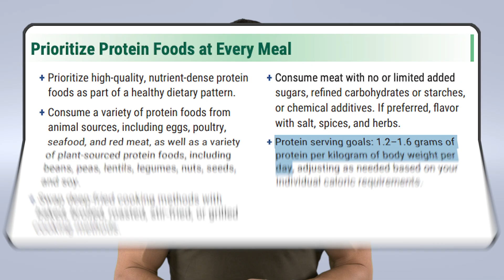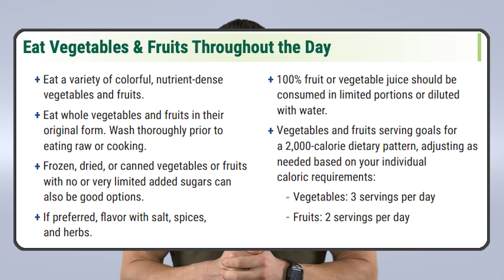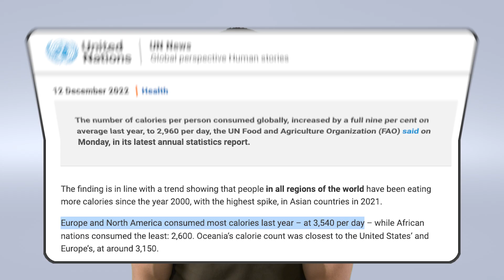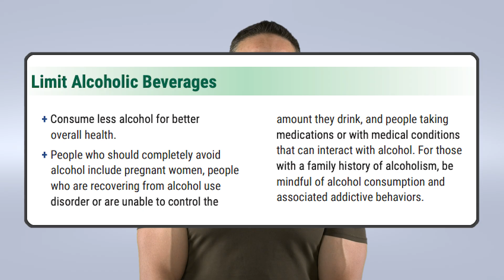Nutrition PhD's Take On New US Food Guide Pyramid | Educational Video | Biolayne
Yes, there’s a new food guide making the rounds and honestly if you follow it, you’ll probably be very healthy. Same goes for the old Food Guide Pyramid.

What I like about the new version:
• Higher recommended protein intakes (big win)
• Still emphasizes fruits & vegetables
• Encourages fiber intake
• Advises limiting added sugar and ultra-processed foods

In other words… it looks a lot like the old pyramid.

Where it gets confusing:
• It suggests cooking with butter instead of oils, while still recommending less than 10% of calories from saturated fat. Meanwhile butter intake
• It relaxes guidance on alcohol, despite alcohol being a known carcinogen

Here’s the bigger issue people keep missing 👇
We didn’t become obese and metabolically unhealthy because we followed the old Food Guide Pyramid.

The only part people really followed was “eat more grains”…
And even then, most of the increase came from refined carbohydrates, not whole grains like the pyramid actually recommended.

What people didn’t follow:
 • Calorie control (average calorie intake in the USA is over 3500 per day based on FAO data)
 • Limiting sugar and added fats
 • Eating enough fruits, vegetables, and fiber (average fiber intake is 13g/day)
 • Exercising regularly

Blaming the old Food Guide Pyramid for obesity is… ridiculous.
People didn’t follow it, and we haven’t even used it in over 15 years (it was replaced by MyPlate from USDA).

Bottom line:
The new recommendations are fine.
I’m glad protein got more love.
But rewriting history to claim the old pyramid “made us sick” ignores reality.

Nutrition problems didn’t come from bad guidelines—they came from not following any of them.